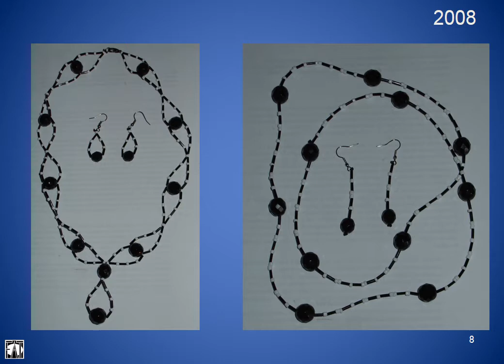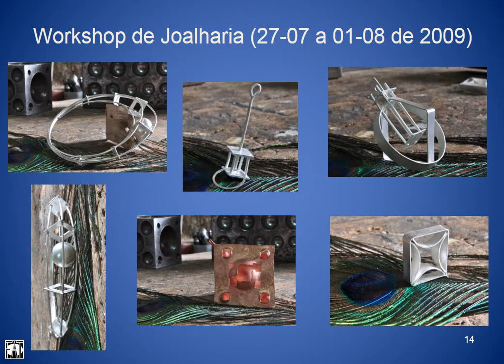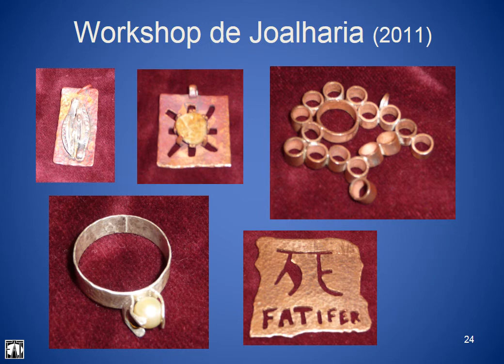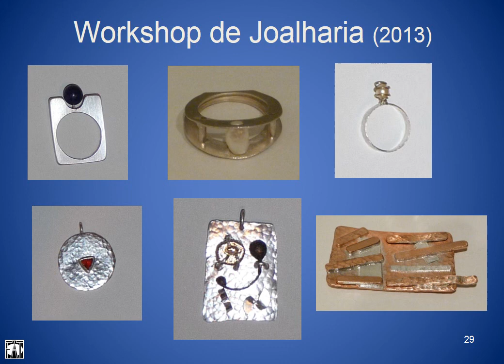bead work & joalharia movie